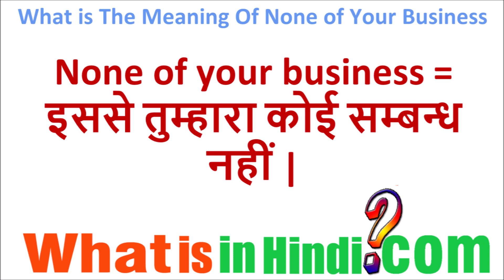What is the meaning of None of Your Business in Hindi | None of Your Business ka matlab kya hota hai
None of Your Business का मतलब क्या होता है | What is the meaning of None of Your Business in Hindi | None of Your Business ka matlab kya hota hai
of Your Business jyada jankari website par milegi...
What does it mean when someone says it's none of your business?
How do you use none of your business?
What does none of your own business mean?
आप अपने किसी भी व्यवसाय का उपयोग कैसे करते हैं?
बिजनेस का हिंदी में क्या अर्थ है?
नॉन-ऑफ-योर-बिजनेस आई का मतलब क्या है?
माइंड योर बिजनेस का मतलब क्या है?
नो बिजनेस मीनिंग था?
बिजनेस डे का मतलब क्या होता है?
नो वे का अर्थ क्या होता है?
What is the meaning of none of your business in hindi and english
None of your business ka matlab kya hota hai meaning in hindi
None of your business ka matlab kya hota hai meaning in english
None of your business ka matlab kya hota hai meaning
None of your business ka matlab kya hota hai in english
None of your business ka matlab kya hota hai lyrics
mind your own business meaning in hindi
what is your business meaning in hindi
none of your business meaning in urdu